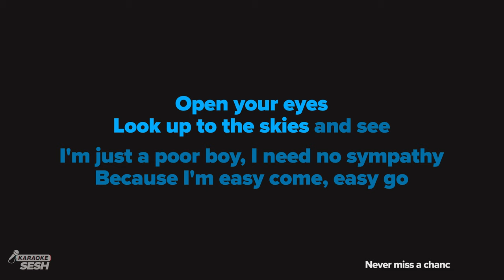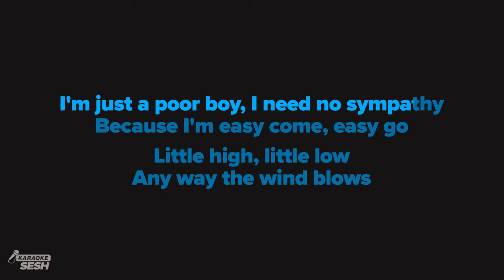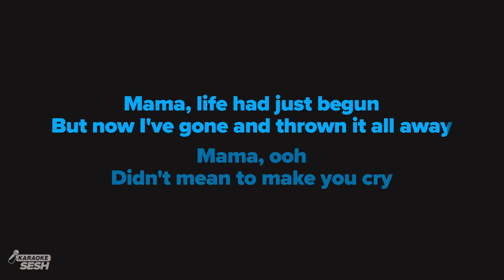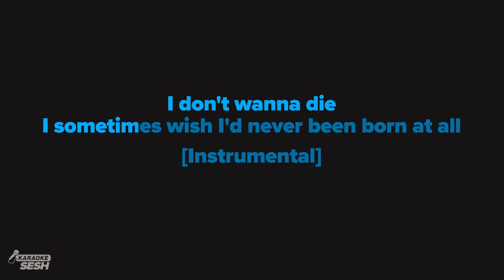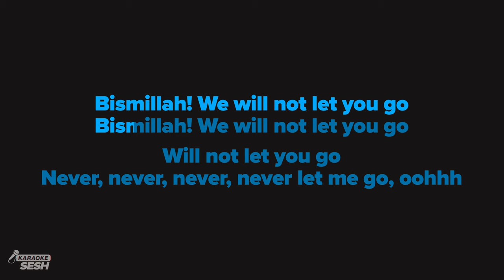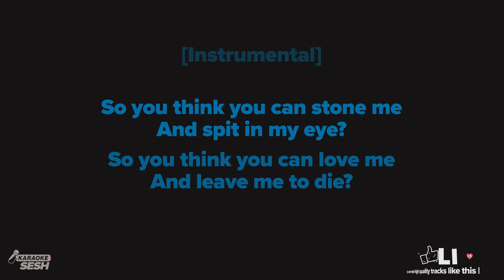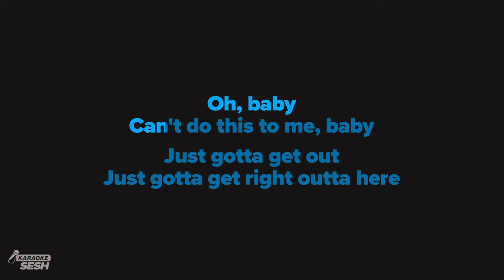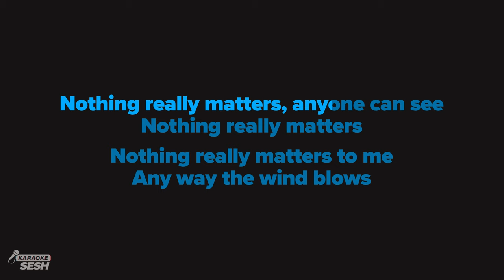Queen - Bohemian Rhapsody (Karaoke)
1. @karaokeSESH on YT | Mention @Sing2Music on Socials | # CoverSESH

1. Vote via our community page every New Music Friday
2. Write it in the Comments 💬 (we read them all)
3. Directly via:

𝗥𝗲𝗵𝗲𝗮𝗿𝘀𝗮𝗹 𝗖𝘂𝗲𝘀 🎧
00:00 'Bohemian Rhapsody (Karaoke)' Intro
01:04 Verse 1
02:04 Verse 2
03:15 Verse 3
04:22 Verse 4
05:59 Up Next

𝗟𝗬𝗥𝗜𝗖𝗦
originally performed by Queen
Words and music by Frederick Mercury

Doesn't really matter to me, to me

Mama
Just killed a man

Carry on, carry on

As if nothing really matters

Too late
My time has come

Goodbye, everybody
I've got to go

Gotta leave you all behind
And face the truth

Mama, ooh

Scaramouche, Scaramouche
Will you do the Fandango?

Thunderbolt and lightning
Very, very frightening me

(Galileo) Galileo
(Galileo) Galileo

Galileo Figaro
Magnifico-o-o-o-o

Bismillah! We will not let you go

Will not let you go
Never, never, never, never let me go, oohhh

Oh, mamma mia, mamma mia
(Mamma mia, let me go)

So you think you can stone me
And spit in my eye?

So you think you can love me
And leave me to die?

Oh, baby
Can't do this to me, baby

Just gotta get out
Just gotta get right outta here

[Instrumental]

Ooh, ooh yeah, ooh yeah